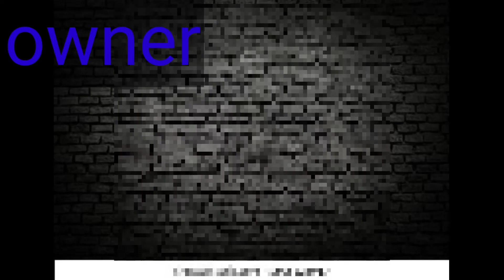How to make apple milk shake// only use for apple , milk and sugar make your soft drink !!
natural apple milk shake,

Apple milk shake very interested soft drinks ,
Natural drink you try it this healthy juice very nice and soft and tasty , i love this apple milk shake , you try it please your home very easily make your home not use for camical your only fruit apple , milk and sugar using make in home natural juce..!

How to make apple milk shake//
apple milk shake kaise banaye,/
only use for apple , milk and sugar make your soft drink !!